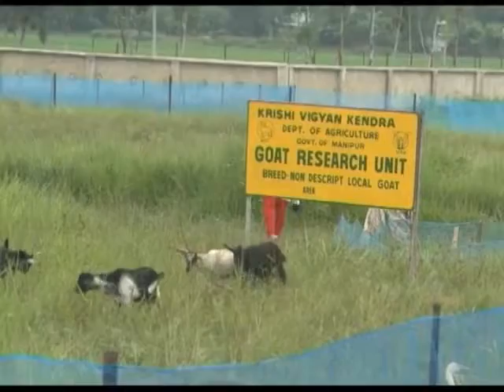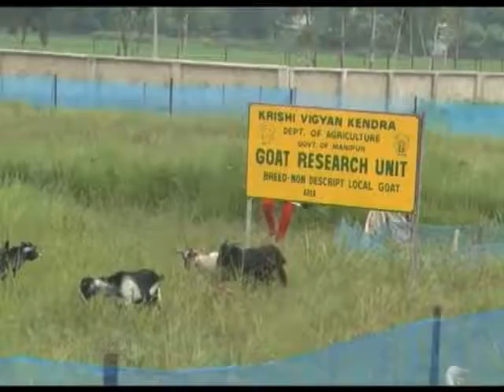GOAT, ft 9-10-15, loubuk maikei panglashi, ddk imphal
frontline demonstration on goat rearing under KVK Thoubal